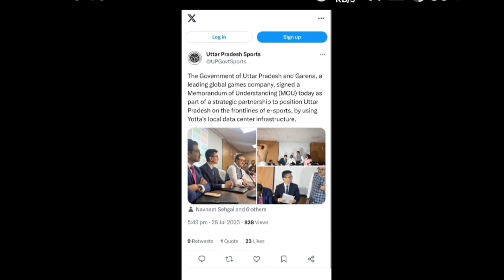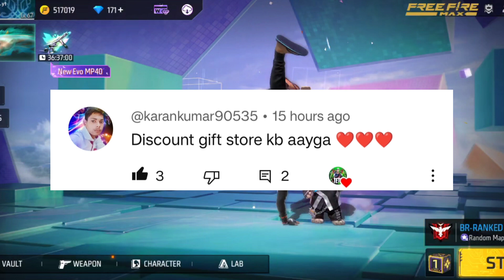TONIGHT UPDATE FREE FIRE | NEW RING EVENT FREE FIRE | NEW TOKEN WHEEL EVENT FREE FIRE | NEW EVENT FF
TONIGHT UPDATE FREE FIRE | 31 JULY TONIGHT UPDATE FREE FIRE | NEW EVENT FREE FIRE

                         ✰   ᴍʏ ɪɴғᴏ   ✰
         ✪   ɢᴀᴍᴇ ɴᴀᴍᴇ sɢ★sᴀʜɪʟʸᵗ   ✪
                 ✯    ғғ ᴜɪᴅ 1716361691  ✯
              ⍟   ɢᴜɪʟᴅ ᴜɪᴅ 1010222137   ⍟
    ✌︎ ɢɪᴜʟᴅ ʟᴇᴀᴅᴇʀ ɴᴀᴍᴇ sᴏɴᴜ ★ ʙʜᴀɪ ࿐ ʏᴛ
           ☆    ɪɴsᴛᴀ ɪᴅ ᴛᴇᴛᴏɢᴀᴍɪɴɢ40    ☆
               ✍︎ᴏᴛʜᴇʀ ɪɴғᴏ ᴄᴏᴍɪɴɢ sᴏᴏɴ..➪

❤️Social Tags❤️

tonight update
Aaj Raat 12 00 Baje Ke Baad Kiya Aayega
Aaj raat ko kiya aayega free fire mein
Rampage Hyper Book
Rampage Hyper Book Return Free Fire
Free Fire Rampage Hyper Book